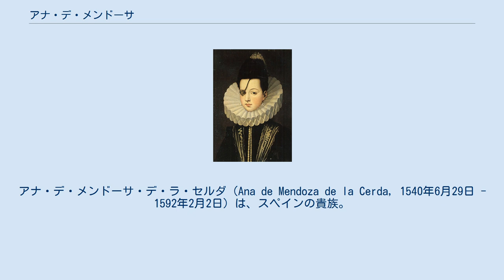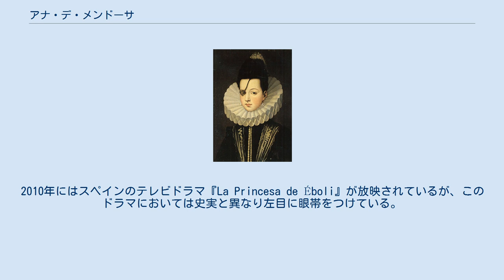アナ・デ・メンドーサ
アナ・デ・メンドーサ・デ・ラ・セルダ（Ana de Mendoza de la Cerda, 1540年6月29日 - 1592年2月2日）は、スペインの貴族。
メリト伯爵夫人、パストラナ公爵夫人。
エーボリ姫の名で知られた。
 フエンテス（現在のスペイン・グアダラハラ県の町）で生まれ、王太子フェリペ（のちのフェリペ2世）の推薦により、12歳でルイ・ゴメス・デ・シルバと結婚。
夫はエーボリ公であり大臣だった。
アナはフェンシングで右目を失っていたが、スペインで最も美しい女性の一人で、才能にあふれた女性であると考えられていた。
 9子をもうけた夫とは1573年に死別し、アナは修道院に入った。
3年後、アナは宮廷に戻って王の次官アントニオ・ペレスと密かに手を結んだ。
2人は国家を欺いたとして告発され、アナは1579年に逮捕された。
アナは解放されないまま、1592年に生まれ故郷に近いパストラナで死んだ。
 同名の娘アナは、第7代メディナ・シドニア公アロンソ・ペレス・デ・グスマンの妻となった。
 シラーの書いた戯曲『ドン・カルロス』、ヴェルディのオペラ『ドン・カルロ』に登場するエーボリ姫は、アナを下敷きにしてつくられたキャラクターである。
1955年にはアナを主人公とした映画『That Lady』がスペイン・イギリス合作で製作された（監督テレンス・ヤング・主演オリヴィア・デ・ハヴィランド）。
2010年にはスペインのテレビドラマ『La Princesa de Éboli』が放映されているが、このドラマにおいては史実と異なり左目に眼帯をつけている。
また河惣益巳の『サラディナーサ』でも「エボリの姫」と呼ばれて登場し、主人公サラディナーサの父レオン・エウゼビオによりフェリペ二世の愛人ということで憎悪と侮蔑をぶつけられながらも彼を心から愛し、サラディナーサが軟禁された際も彼女を逃がした。